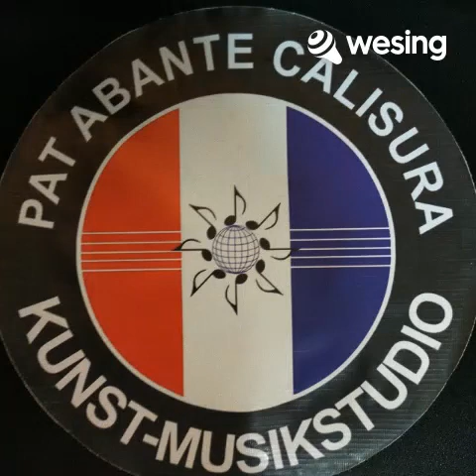Solo Travez ( All by Myself) - Pat Abante Calisura COVER